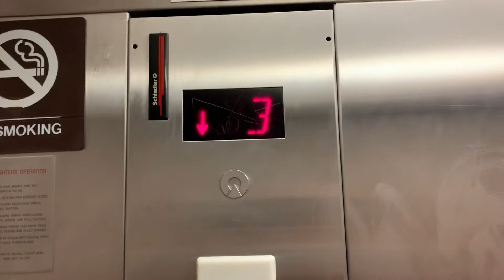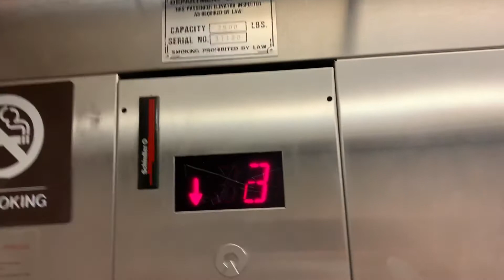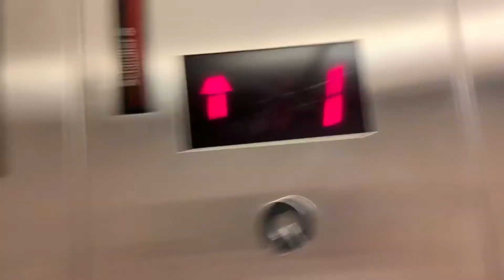Schindler 300A HydraulicElevator at Baymont in Stevensville MI